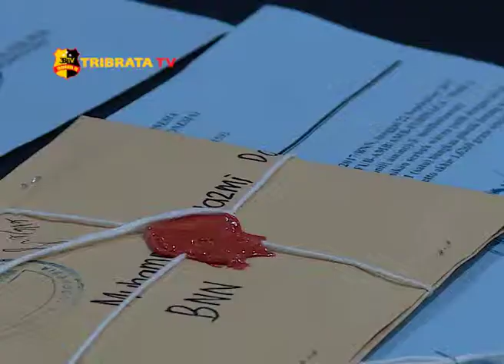PETUGAS GABUNGAN UNGKAP KASUS NPP